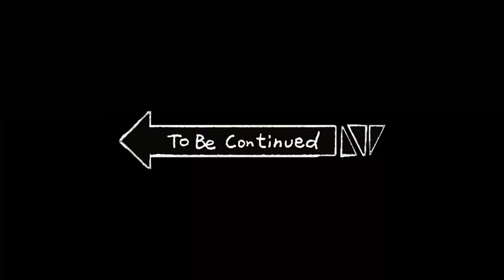What are the Demons up to???-First time playing Marvel's Spider-Man (2018) part 10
When is Spider-Man going to take on the other classic villians like the Sandman. But the game is still interesting